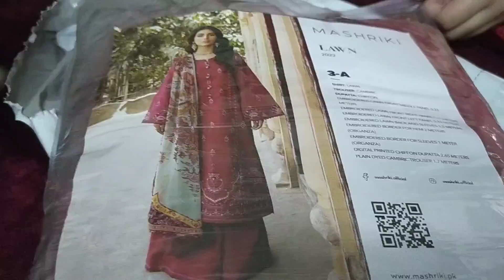Hamare ghar aie phir se raunak || Eid ki tyaari|| barsaat ke mazaydar khaanay || Soniashahid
Hamare ghar aie phir se raunak
Eid ki tyaari
Barsat ke mazaydar kahanay
Soniashahid